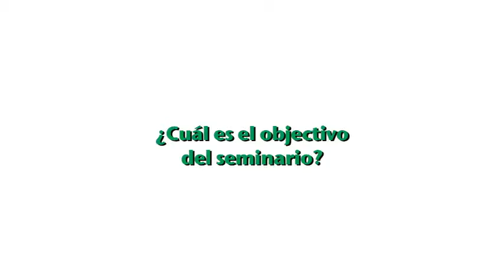Seminarios Internacionales 2012 - Giusseppe Marzano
El Dr. Giusseppe Marzano, conferencista de "Chindia, hacer negocios en China e India" nos comparte sus comentarios sobre la pertinencia del proceso de Seminarios Internacionales que desarrolla la Facultad de Administración de Empresas.